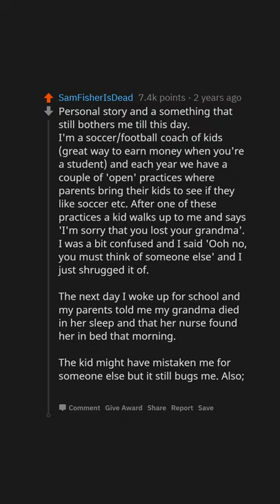What unsolved mystery has absolutely no plausible explanation? (r/AskReddit)